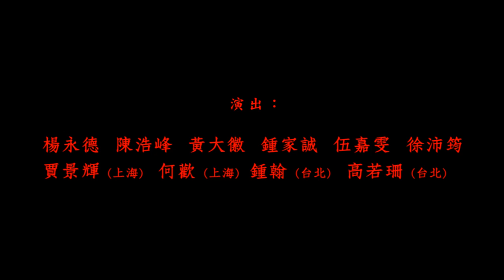社會劇場《唱K回憶錄》利志達動畫創作"verykaraoke" Remembrance of Karaoke Past Animation "verykaraoke" by Li Chi Tak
進念舞台劇《唱K回憶錄》
關於失戀和相戀的愛情K歌TALK SHOW劇

10 - 12 /12 /2010
香港文化中心大劇院
門票現於城市電腦售票網有售

編劇及導演：胡恩威
演出：楊永德、陳浩峰、黃大徽、鍾家誠、伍嘉雯、徐沛筠、賈景輝(上海)、何歡(上海 )、鍾翰(台北)、高若珊(台北)

《唱 K回憶錄》是胡恩威繼《半生緣》後又一次中港台大匯演大合唱，一個關於失戀和相戀 的愛情K歌 TALK SHOW。一九七一年井上大佑發明了卡拉OK，從此改變了我們的愛情故事。K歌成為了 成千上萬男男女女的愛情指南、樣本，解藥和毒藥。在香港、上海、北京、台中、深圳、大 連，我們懷著不同的心情在唱著不同的K歌，目睹K場百態，喝過不下千杯綠茶威士忌XO 百蘭地，唱破紅塵不下百次，由人手打碟的 LASERDISC唱廳到回家上網唱，愛我別走愛在深秋，一直唱到日出前讓世界終結。

我第一次唱卡拉OK是 在什麼地方在什麼時候，我都忘記了。我只是記得一些影像和聲音的片段，和那個黑暗的空 間。不是完全的黑暗而是有一些亮光黃黃的照亮著那個空間的一些角落。有時候我十分努力 的去回憶第一次唱K是唱那一首歌，可能是〈愛在深秋〉，也可能是〈喜歡你〉，也可能是 〈幾分傷心幾分痴〉、〈後 來〉、〈心太軟〉、〈把悲傷留給自己〉、〈味道〉、〈明年今日〉. 但總是不 能確定，我想起了我 有過一個唱K的 夢，手中拿著那個咪，在唱在唱，不繼重覆在唱著「愛我別走...如果你說...你不愛 我...一點溫柔」，眼前是那些歌裏面的文字一 個又一個的在眼前出現，我是在失戀嗎？又或是在暗戀某個人嗎？我為什麼會喜歡這首歌？ 是一種失戀的預演嗎？練習一下失戀的那種感覺嗎？ 有人也許認為唱K可以止失戀的痛，是嗎？真的可以止痛嗎？唱K會把失戀的痛淡忘嗎？

10 / 12 / 2010(Fri五) 8:15pm
11 / 12 / 2010(Sat 六) 8:15pm
12 / 12 / 2010(Sun日) 5pm

粵語演出